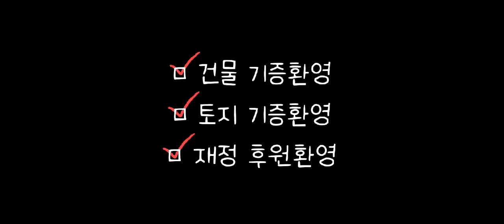간절한 기도/꿀잼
지난번에 학교 이전&건축에 대하서 나눈후에
저녁에 침대에 누워 아들들에게도 기도 부탁을 했습니다.

"이안아, 이현아 나무와숲학교가 이사를 가야 될것 같아"

"그래? 왜?"

"응. 지금 교회가 이사를 가기도하고, 너희들을 더 잘 교육할수 있는 공간을 만들어주고 싶어"

"함께 기도해줄꺼지?!"

라고 하자!

이안이가 무릎을 끓고
덩달아 내년 신입생 이현이도 함께 기도하는 모습입니다. 엄청 진실하고 엄청 웃깁니다.

순수한 아이들의 기도 덕분인지 기적처럼 재정이 모이고 있습니다.

후원자들께 감사한 마음을 담아..
이 영상을 선물합니다.

나숲 건축&이전 일곱번째 글.

[나무와 숲 학교 건축계좌]
농협 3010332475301 사회적협동조합 제주교육선교공체 나무와 숲 /대안학교 등록기관